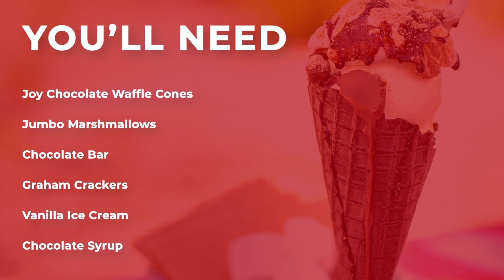All-American S’mores Cone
It’s America’s birthday and the tastiest way to celebrate is with a variation on an all-American treat: S’mores Cones! Like hot dogs and watermelon, s’mores are a delicious sign of summer.